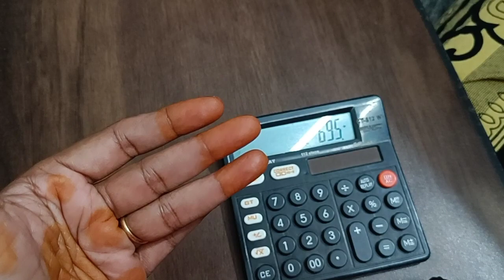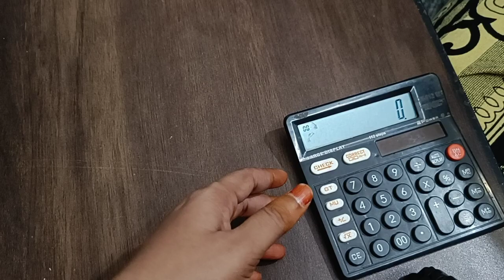Blackbeads bangles|antique bangles|Ruby bangles|Blackbeads chains...fr orders ...9490644045